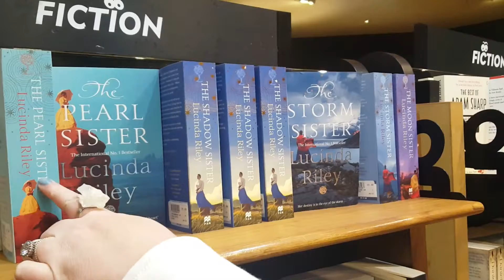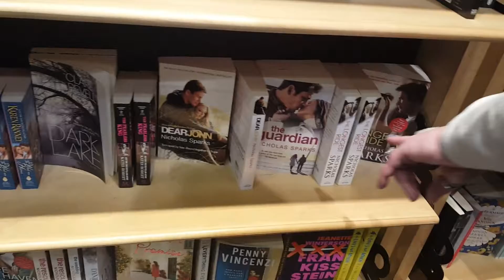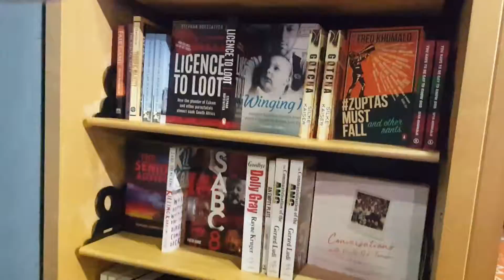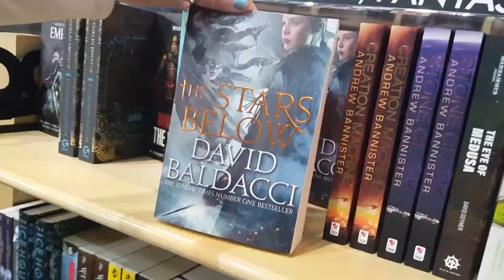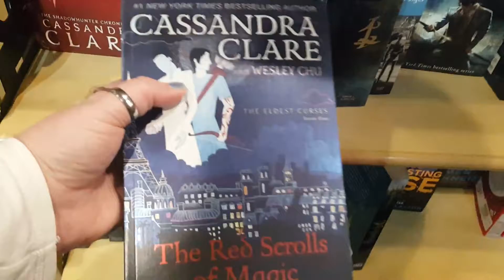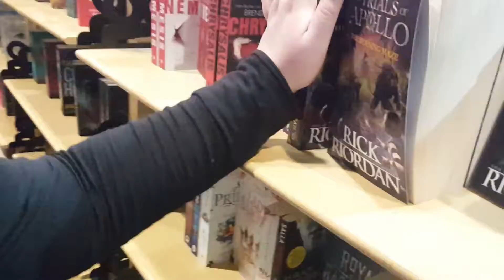Browsing the Bookshop for Adult and YA Books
This video was made for my author pages.
Please excuse the sound and the shaky camera, it was shot with my phone.

Please leave questions, feedback or just general comments of what I should cover next in the comment section below. I will try and answer as many as I can! :)

**Make sure that you have pressed the little bell symbol so you have NOTIFICATIONS turned on for my channel which means you will be notified every time I upload a BRAND NEW video!**